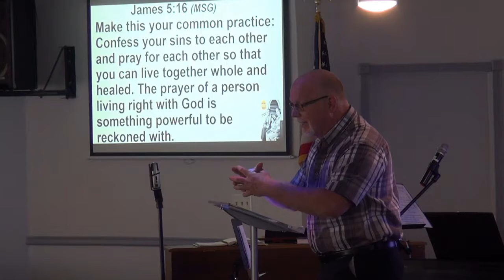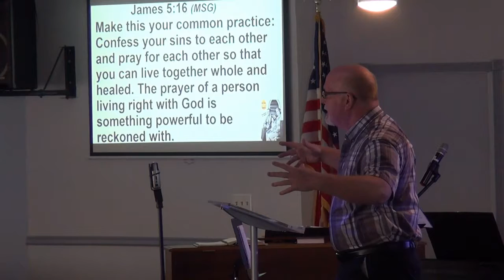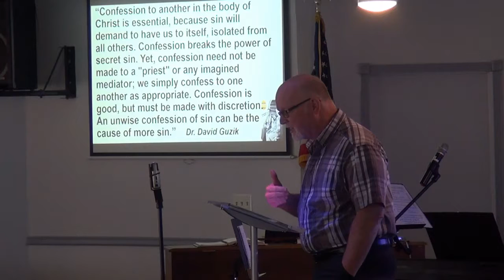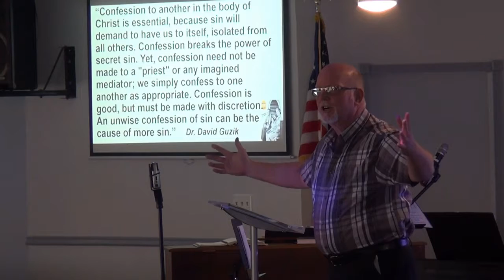How to Be a Perfect Christian - Part 3: Remember to Smile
This clip is from "How to Be a Perfect Christian – Part 3: Remember to Smile!” – Sunday, January 20, 2019" worship service. To see more of this worship service or for the audio only version of the message . .